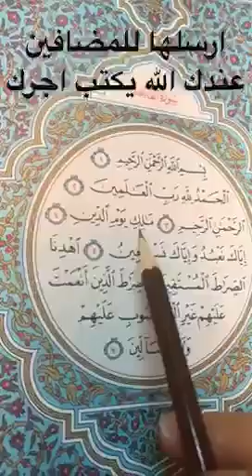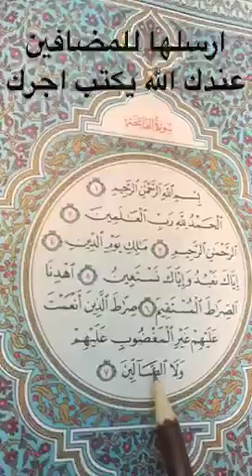تصحيح قراءة الفاتحة